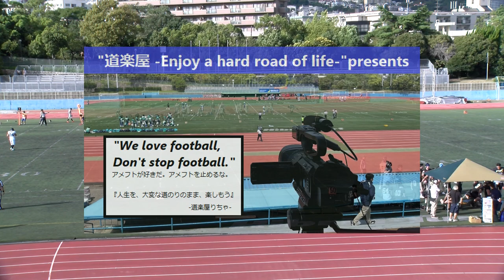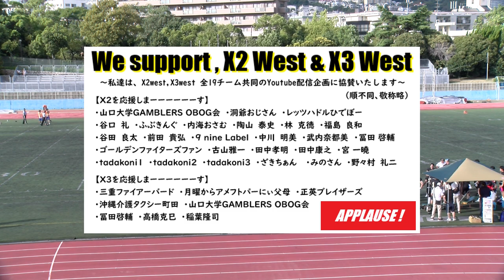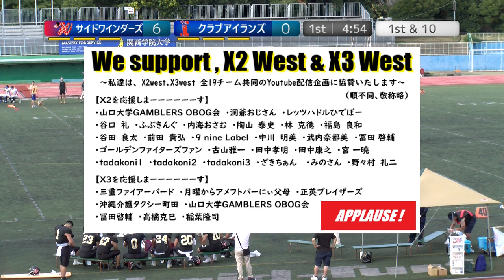20230918【1Q】サイドワインダーズ×クラブアイランズ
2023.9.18(Hol) X3リーグwest at 王子スタジアム
サイドワインダーズ×クラブアイランズ【1Q】

2022シーズン、NFA日本社会人アメリカンフットボール協会承認の下、